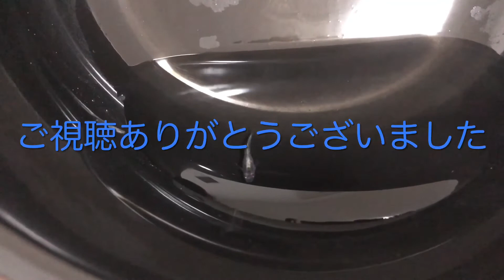メダカの累代飼育 その13 花魁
うわさのヤフオク買った花魁の卵から孵っためだか たちです。
そろそろ形質が見えてきました。
果たしたヤフオク卵の闇は？